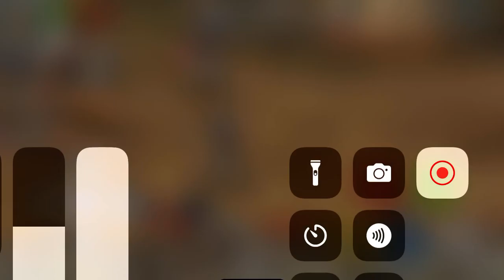Back wars Vikings vs BarBarians